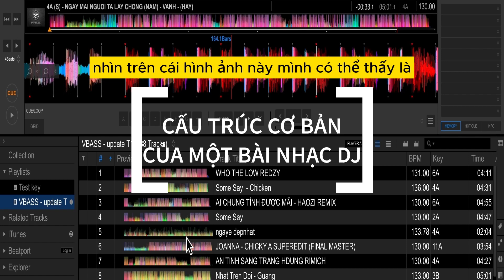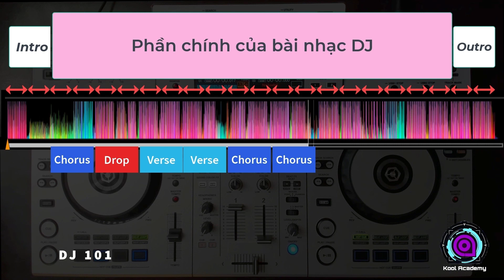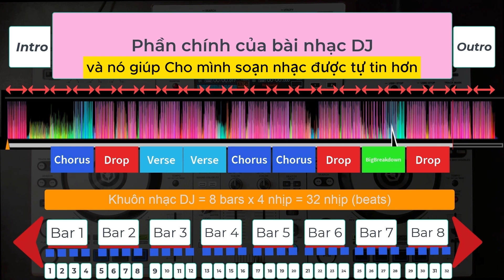Cấu trúc cơ bản của một bài nhạc DJ Việt mix II Kool Studio